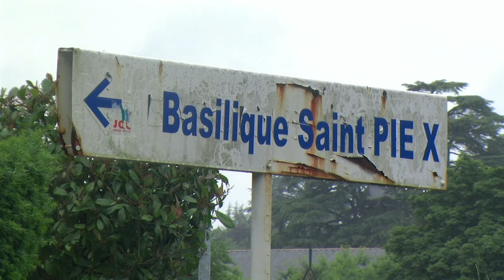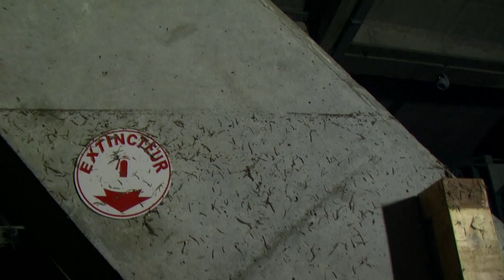Reportage / Inondation du Sanctuaire de Lourdes - 21 juin 2013, pompage à la basilique Saint-Pie X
Ces images ont été tournées vendredi soir 21 juin 2013 dans la basilique Saint-Pie X du Sanctuaire de Lourdes, quelques jours après les inondations dues à la crue du Gave de Pau. On y voit les experts de la Sécurité civile. Parmi eux, Messieurs Charlier et Crassat. Une vidéo de Laurent Jarneau pour TV Lourdes sur le site officiel du Sanctuaire